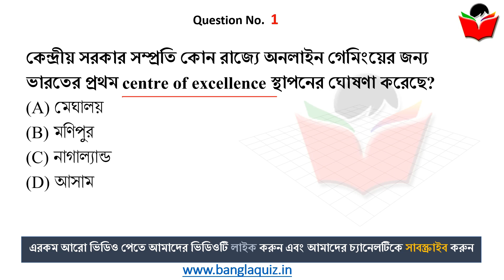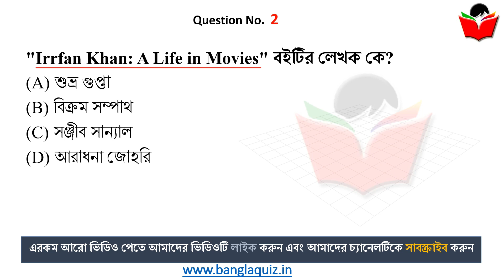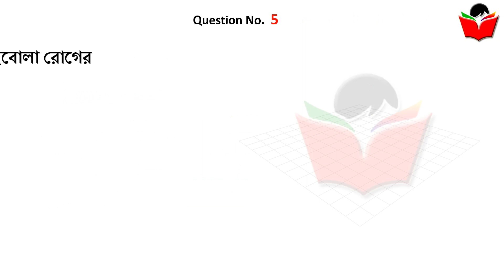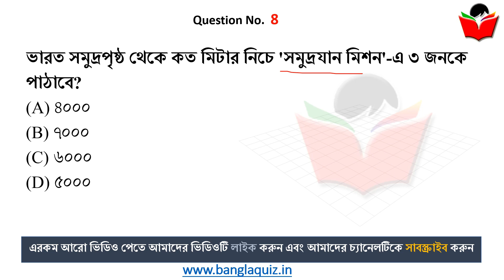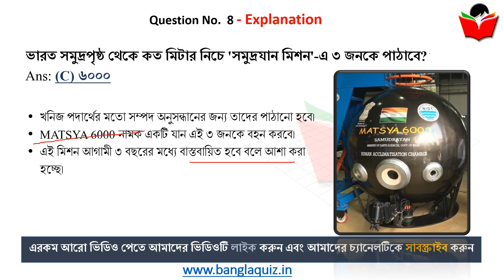15th January 2023 | TOP 8 Current Affairs in Bengali WBCS | কারেন্ট অ্যাফেয়ার্স | BanglaQuiz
15th January Current Affairs in Bengali , current affairs in bengali, 15th January , Current Affairs 2023 in Bengali , কারেন্ট অ্যাফেয়ার্স , Most Important Current Affairs in Bengali, গুরুত্বপূর্ণ কারেন্ট অ্যাফেয়ার্স , Daily Current Affairs in Bengali, কারেন্ট অ্যাফেয়ার্স ২০২৩

15th January , Current Affairs 2023 in Bengali , কারেন্ট অ্যাফেয়ার্স , - Most Important Current Affairs in Bengali, গুরুত্বপূর্ণ কারেন্ট অ্যাফেয়ার্স , Daily Current Affairs in Bengali, কারেন্ট অ্যাফেয়ার্স ২০২৩